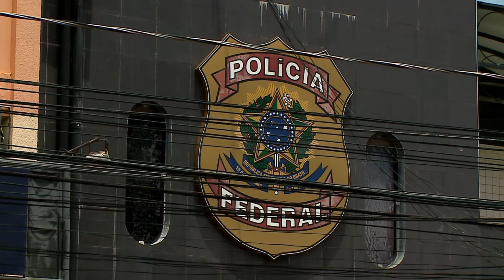(Edição 02/03/21) Operação da PF investiga fraude em aquisição de testes para covid-19